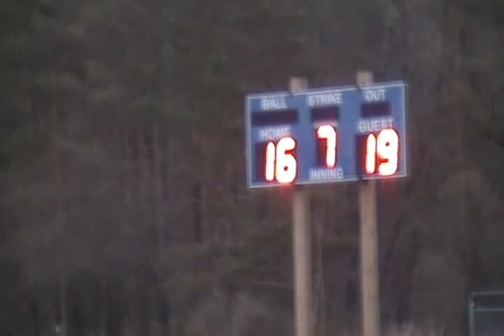(2012_04_03) JV PCS vs Canastota - 7th Inning - Bottom - The Come Back.mpg